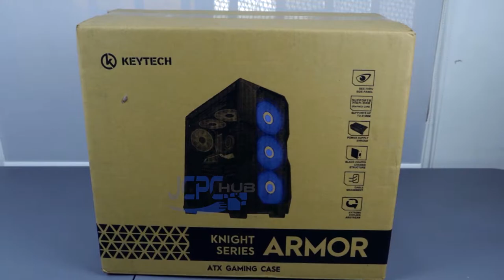Keytech Knight Series Armor Unboxing Video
COD / PAY NOW SHIP NOW within Metro Manila

FOR UNBOXING and TUTORIALS
Thank you so much ! Stay Safe !
Happy online shopping at JCPCHub !